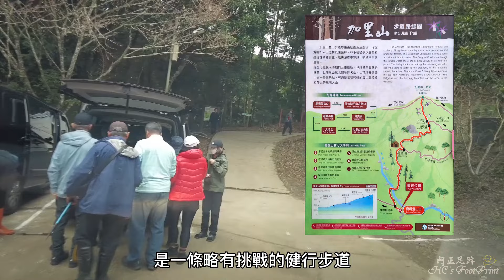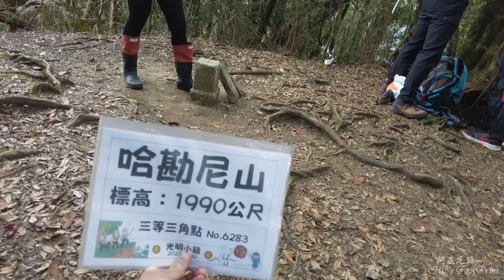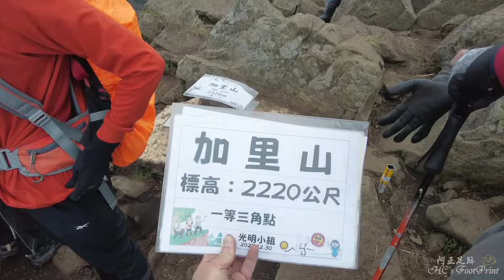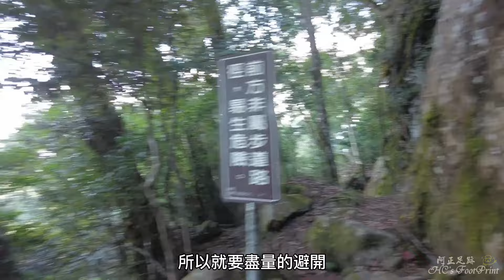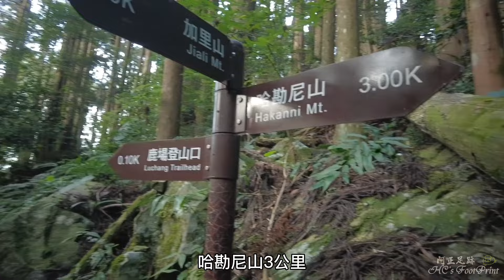哈加縱走，鹿場出發連取哈勘尼山、加里山二刷，經典的中級山路線，美麗的台版富士山-FP210,1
路線：加里山鹿場登山口、哈勘尼山登山步道、哈勘尼山、風美溪(午餐)、加里山東線步道、東線救援樁14(望金剛山壁)、加里山、加里山步道、大坪登山口岔(樁9)、避難山屋、過風美溪、鹿場登山口
    這次的登山行我們要去哈加縱走,從苗栗南庄的鹿場部落出發,沿途經哈勘尼山、風美溪到達加里山,是一條挑戰級的中級山經典路線。沿途綠意蓊翠,時而峭壁斷崖,時而千變萬化的奇特石塊,上陡坡、渡野溪、攀樹繩、爬鐵梯,是一場體驗深刻的登山之旅,也是一場肌耐力的訓練所,更是一座值得一爬再爬的好山。首先我們來到「哈勘尼山」,昔日是泰雅族的狩獵區,隔著風美溪與加里山相對,登山稜線視野開闊處可俯瞰鹿場部落,尾稜處天晴時甚至可眺望中港溪出海口,以及西濱公路大橋,沿途大巨石很有特色。走完哈勘尼山之後上了稜線,接著來到一個像變形金剛的大石壁,連續攀上2個近90度的岩壁斷崖之後,可上到「加里山」,因外形與富士山相似而有台版富士山的美譽,是非常知名的熱門中級山小百岳,沿途置身在茂密的闊葉林間,彷彿走入森林秘境,擁有多種路線,大家可依照難易度做選擇,是一條略有挑戰的健行步道。
    起完登位置：加里山鹿場登山口

行程總覽：
●日期：20231230
 時間　里程　海拔　 名稱
08：06   0.0K H1401  起登,加里山鹿場登山口
09：09   1.5K H1692  大倒木
09：19   1.6K H1767  岔,有平台可休息,哈勘尼救援樁4
09：56   2.5K H1988  哈堪尼山,H1990m,三等三角點,No.6283
10：58   3.7K H1611  風美溪休息午餐至1148,50分鐘
12：02   4.1K H1669  接鐵道,加里山東線救援樁7
12：30   4.5K H1862  加里山東線救援樁9
12：45   4.7K H1941  假山頭,1955峰
13：13   5.0K H1922  過乾溪溝
13：33   5.4K H2024  加里山東線救援樁12
13：36   5.4K H2019  杜鵑林,加里山東線救援樁13
14：08   5.9K H2134  左邊有像變形金剛的山壁,加里山東線救援樁14
14：40   6.1K H2194  加里山,H2220m,一等三角點
15：33   6.6K H2013  大坪登山口岔
16：07   7.9K H1655  避難山屋
16：27   8.8K H1501  1k指標柱
16：42   9.2K H1385  過風美溪
16：52   9.6K H1420  回程哈堪尼、加里山岔
16：55   9.8K H1400  完登,加里山鹿場登山口
總 計
●里　程：9.77公里
●時　間：8時46分38秒 (526分鐘)
●落　差：816公尺(1385~2201)
●總爬升：1305公尺
●總下降：1303公尺